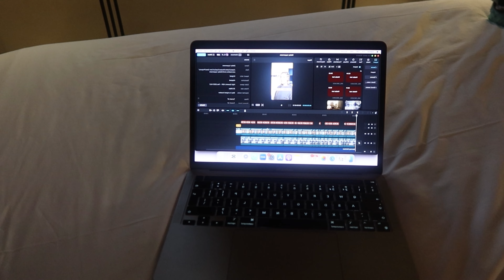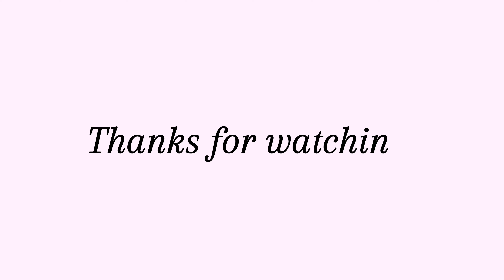VLOGMAS BALI DAY 6 🌴🎅🏻 Leg day PBs, check-ins and the penultimate sunset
It's Vlogmas day 6! Come on a leg day with me and enjoy my penultimate sunset in Bali (cry).